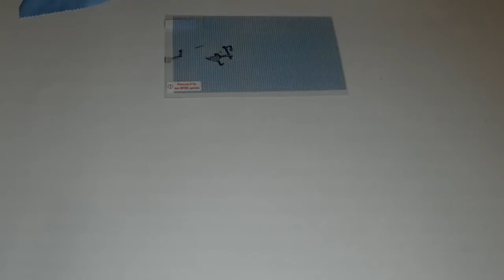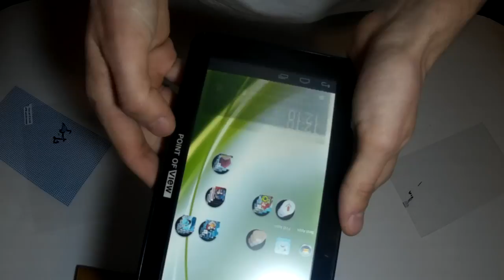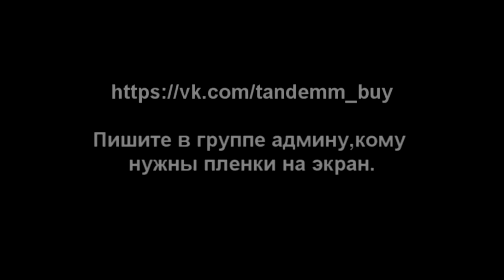Как правильно наклеить пленку на 7 дюймовый планшет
Урок о том,как наклеить пленку на планшет 7-ми дюймов.
Наша группа вк. Пишите для заказа товаров админу.